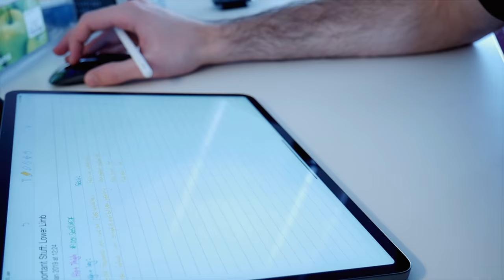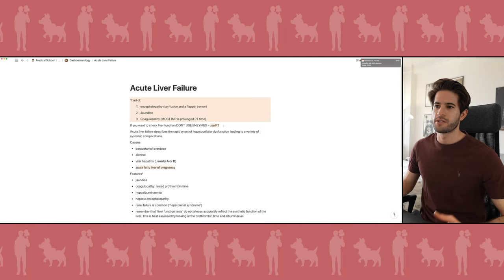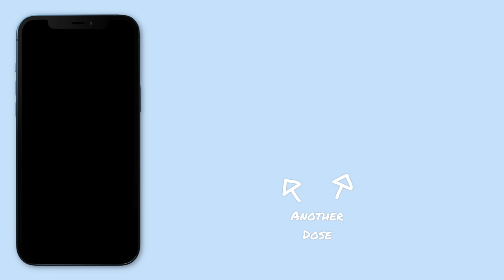Spilling the tea on med school...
👋🏻 Hey guys! In this video I'll be spilling the tea on med school... debunking or confirming the most common myths about medical school. If you're just starting medical school then listen up and if you're already in medical school let me know if you agree with my choices!👂🏻💭
Have a wonderful week and enjoy the video ☺️

🎙 Podcast also Apple, Spotify & Google Podcasts!

TIMESTAMPS:
00:00 - 00:21 Introduction
00:21 - 01:43 Everything is important
01:43 - 02:48 No free time
02:48 - 04:25 Failing exams
04:25 - 05:48 Mental Health
05:48 - 07:01 Med school is boring
07:01 - 07:47 Everyone is a "nerd"
07:47 - 08:36 Medicine = life
08:36 - 10:06 Too old to start
10:06 - 10:41 Relationships
10:41 - 12:04 All about the money
12:04 - 12:56 Conclusion